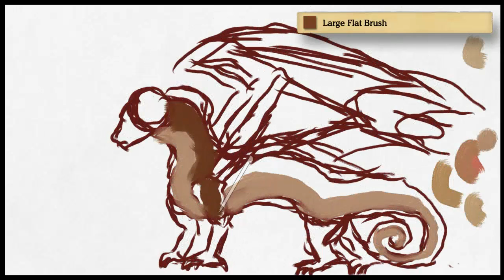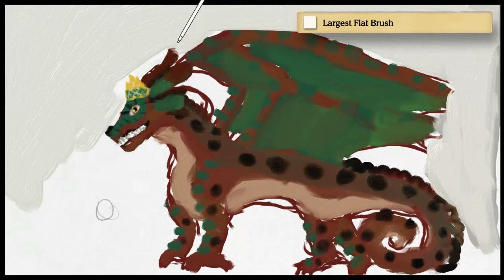queeny canvas portrait queen Anaconda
this is a queeny canvas portrait on the rainwing queen. queen ANACONDA!!!